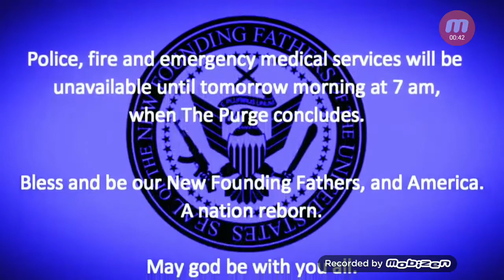They purge anarchy siren OMG scary un real life [ self- Made ]